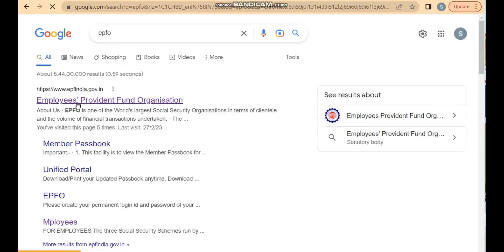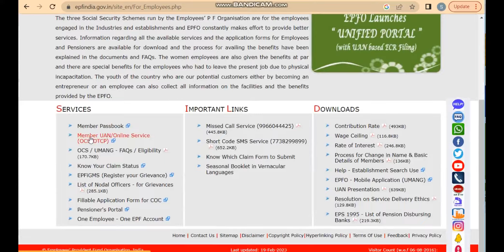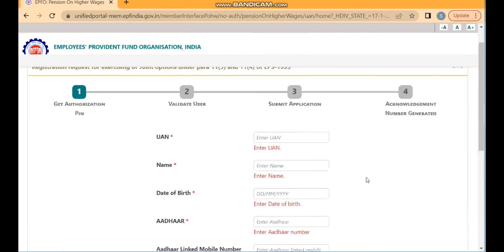Link For Joint Option Form EPFO EPS95 Higher Pension For 01.09.2014 and After Members | Live Demo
Do It Yourself (DIY) | Step-By-Step Guide and Live Demo |
How to File Income Tax Return ITR-1 for FY 2021-22 AY 2022-23 Live आयकर रिटर्न ITR-1कैसे फ़ाइल करें

How to Get Additional Income Tax Exemption. Save Income Tax on Interest Income up to Rs. 57,000.:

LINK for video on पैन कार्ड को आधार कार्ड से कैसे लिंक करें How To Link PAN With Aadhaar online 2022 With ₹1000 late Fee:

Link for video on Income Tax Return New Form ITR U | How to File Income Tax Return Of Last 2 Years | ITR Notification:
Link for video on Important Documents for Filing Income Tax Return India I ITR FY 2021-22 AY 2022-23 | Checklist:
How to Pay Income Tax Online 2022 Online and Offline | How to Pay Self Assessment Tax | Challan 280:

Who is eligible for higher pension in EPFO?
What is the higher pension option offered by EPFO?
Should I opt for higher pension in EPFO?
ईपीएफओ में उच्च पेंशन के लिए कौन पात्र है?
क्या ईपीएफ पेंशन हर साल बढ़ती है?
पेंशन की अधिकतम सीमा क्या है?
क्या भारत में किसी व्यक्ति को 2 पेंशन मिल सकती है?
क्या 70 साल बाद पेंशन बढ़ती है
क्या मैं अपनी पेंशन का 100% ले सकता हूं?
What is the maximum pension under EPS 1995?
Who is eligible for EPS 95 pension?
What is the minimum pension for EPF 95?
ईपीएस 1995 के तहत अधिकतम पेंशन कितनी है?
is eps पेंशन फॉर लाइफटाइम
10 साल बाद ईपीएफ से मुझे कितनी पेंशन मिलेगी?
10 साल बाद ईपीएफ से मुझे कितनी पेंशन मिलेगी?